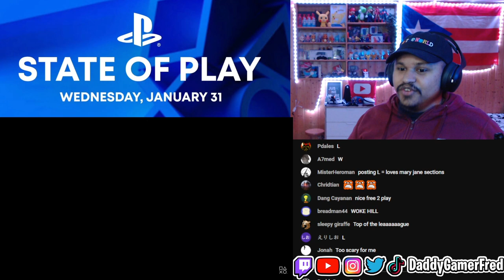SILENT HILL: THE SHORT MESSAGE AND SILENT HILL 2 REMAKE TRAILER REACTION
Follow Daddy Gamer Fred
◉ YouTube Member: ​
◉Nintendo Switch Friend Code : SW- 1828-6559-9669
◉PSN : DaddyGamerFred
◉Pokèmon G0 Trainer Code : 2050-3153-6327